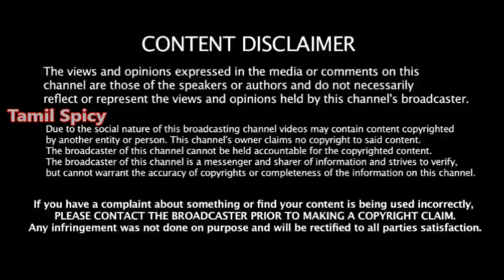"ஐ பேக்" தந்த முக்கிய ரிப்போர்ட் -முக்கிய புள்ளிகள் பெயர் லிஸ்ட் -ஸ்டாலின் எடுக்கும் அதிரடி முடிவு